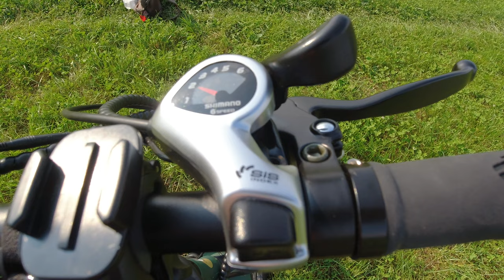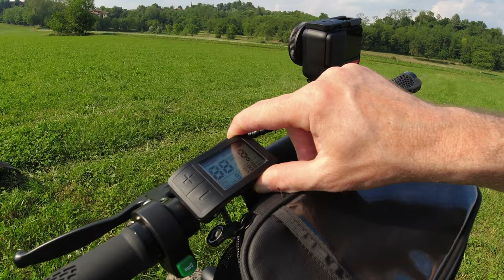LA E-BIKE ICONE ROAD MARINES GREEN 2021 UNA FAT BIKE CHE MERITA LA RECENSIONE E’ LA MIA BICICLETTA!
ICON.E E-Road Marines Green
BORSA MANUBRIO

Link Utili

         ❖❖❖❖❖❖❖❖❖❖❖❖❖❖Contatti❖❖❖❖❖❖❖❖❖❖❖❖❖❖❖